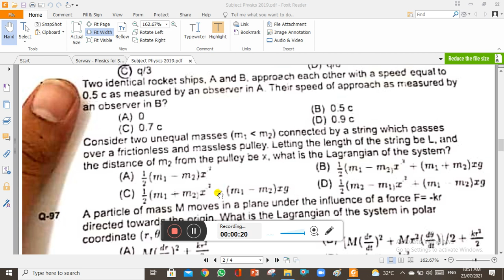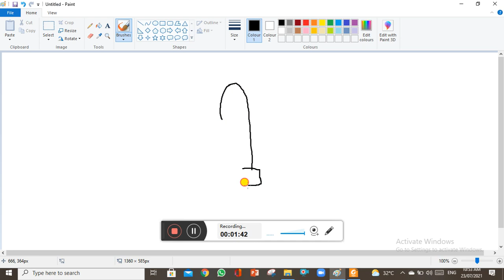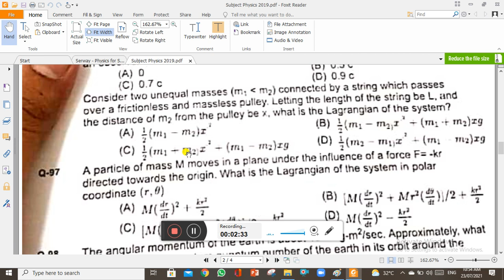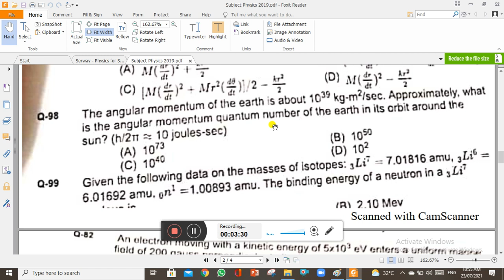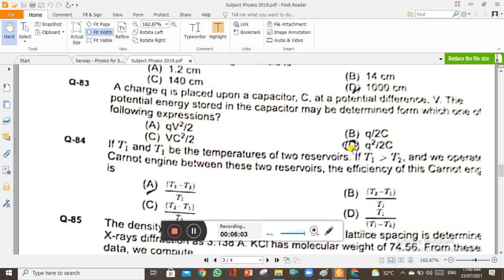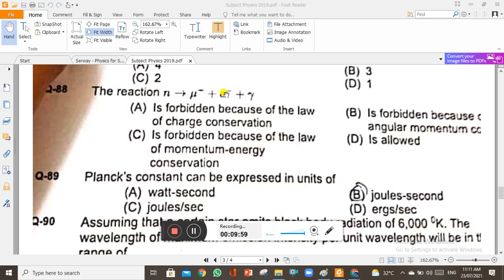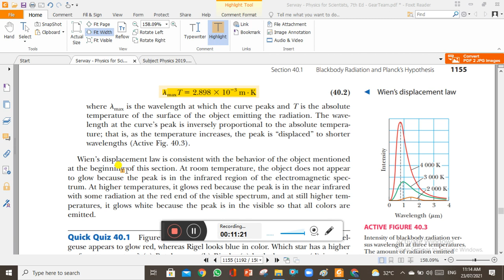COMPLETE STEP BY STEP SOLUTION PAST PAPERS DETAILED DISCUSSION PIEAS MS FELLOWSHIP PHYSICS LEC#02